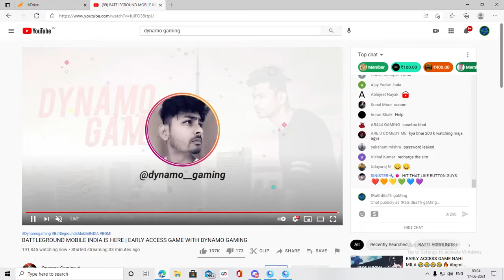BATTLEGROUND MOBILE INDIA IS HERE | EARLY ACCESS GAME | How to Download | BGMI